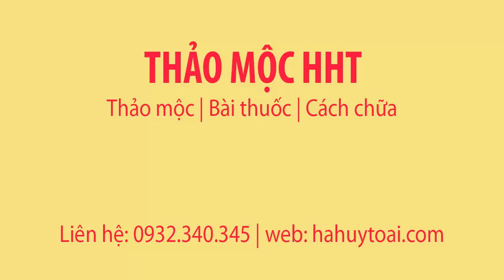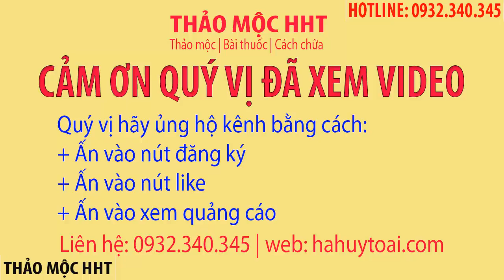CÀ GAI LEO - CÂY CÀ GAI LEO CHỮA VIÊM GAN B - THẢI ĐỘC GAN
Cây cà gai leo có tác dụng rất tốt cho gan
Phát hiện tác dụng đặc biệt của Cà gai leo trong điều trị:
+ Viêm gan B
+ Men gan tăng cao
Mang nhiều ý nghĩa quan trọng trong điều trị và hạn chế lây lan viêm gan B trong cộng đồng và chính người thân của người bệnh.
Trước hết, tìm hiểu về các con đường lây Viêm Gan B để biết cách phòng tránh lây nhiễm (Theo tổ chức y tế thế giới (WHO) báo động- Ở Việt nam tỷ lệ nhiễm virut viêm gan B khoảng 20% cộng đồng):
+ Lây qua đường máu: Có thể lây qua trong trường hợp truyền máu, phẫu thuật, nhiều nhất là tiêm chích ma túy. Ngoài ra, dùng dao cạo râu, bàn chải đánh răng cũng mang lại nguy cơ khi bị trầy xước...
+ Từ mẹ sang con: Nguy cơ này có thể lây cho thai nhi lên đến 90% nếu không có biện pháp bảo vệ ngay sau khi sinh.
+ Sinh hoạt qua đường tình dục: Nguy cơ lây nhiễm cả tình dục đồng giới và khác giới.
Nói về tác dụng với tế bào gan, thầy thuốc nhân dân, GS.TS Nguyễn Văn Mùi, bệnh viện Quân y 103 khẳng định: “Cà gai leo thể hiện tính ưu việt tuyệt đối so với các dược liệu biết đến từ trước đến nay ”.
Từ lâu, loài cây đã được người dân khu vực miền Trung phát hiện, dùng như loại trà uống hằng ngày. Tuy nhiên, từ sau 4 luận án tiến sỹ nghiên cứu chuyên sâu và thử nghiệm lâm sàng trên bệnh nhân viêm gan B mãn tính cho kết quả rất tốt tại bệnh viện đa khoa lớn ở Hà Nội, Cà gai leo chính thức ghi nhận là dược liệu quý. Nó nhanh chóng trở thành đối tượng bị nhiều người “săn lùng.
Cà gai leo dành cho đối tượng nào?
- Người bị viêm gan virut, xơ gan, u gan…. có dấu hiệu: mỏi mệt, đau tức hạ sườn, vàng da, nước tiểu vàng, niêm mạc vàng, mẩn ngứa, mề đay, ăn uống kém, khó tiêu….
- Người bị men gan cao
- Bệnh nhân viêm gan B
- Người thường xuyên sử dụng bia rượu, gây tổn thương gan. ( mẹo nhỏ cho những người thường xuyên tiếp xúc với rượu bia. Nên uống 1 cốc nước cà gai leo trước và sau khi uống rượu chắc chắn sẽ cảm nhận được tác dụng rõ rệt của nó mang lại.

Cám ơn quý vị đã xem video tại kênh của chúng tôi. Quý vị hãy click vào nút đăng ký để được theo dõi các video mới nhất của chúng tôi.